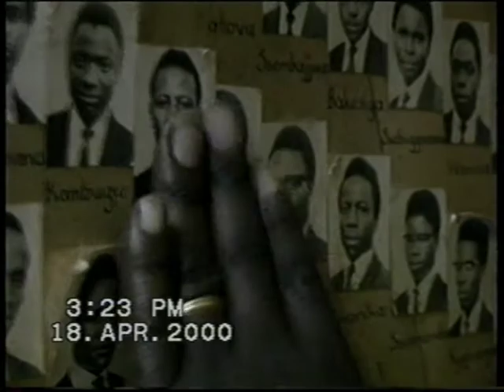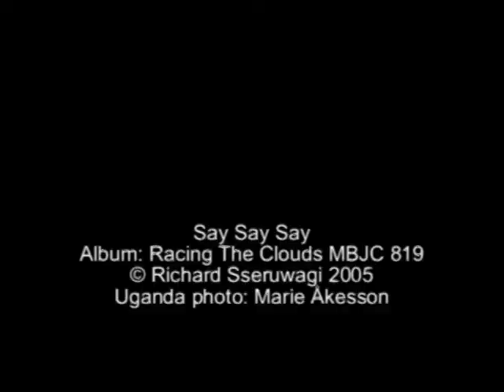Say Say Say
Music Video:Take this day as it comes and enjoy the best of what it has to offer.